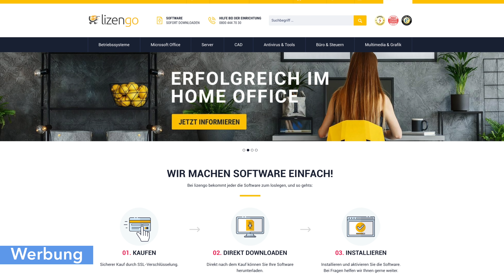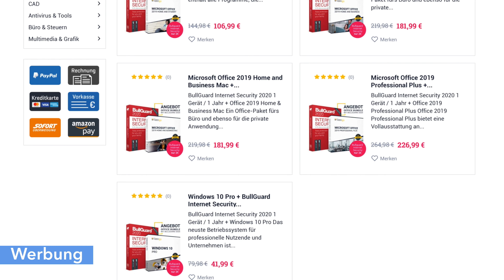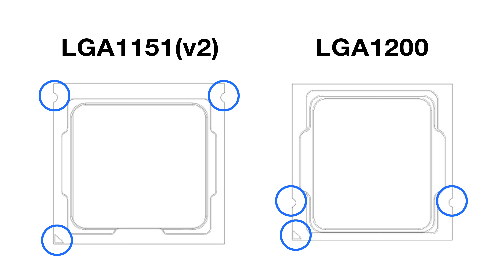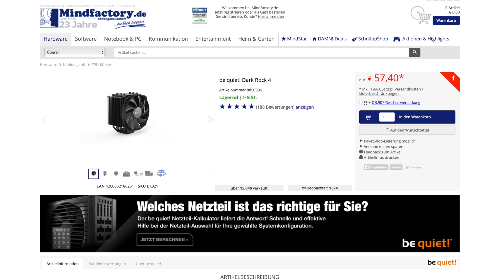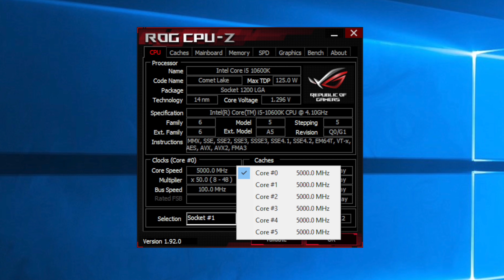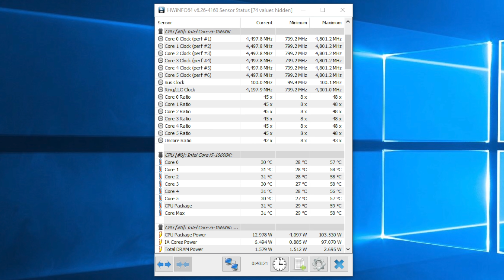10900k zu heiß? OC-Potenzial? Kühler kompatibel? Z490 & Comet Lake S Q&A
Heute gibt es eine kleine Spezialausgabe vom Q&A mit Fokus auf Z490 und die neuen Comet Lake CPUs. Wenn ihr noch Fragen habt, stellt sie einfach in den Kommentaren! :)
✅ LIZENGO - Mein Partner für Produktschlüssel!

✳️ SOFTWARE GÜNSTIG & LEGAL KAUFEN!

ÜBER MICH